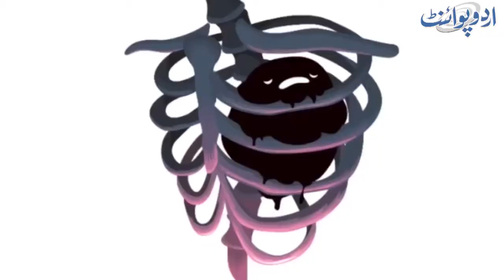Insaan Ki Woh Kaunsi Aise Cheez Hai Jo Hamesha Kali Rehti Hai YouTube